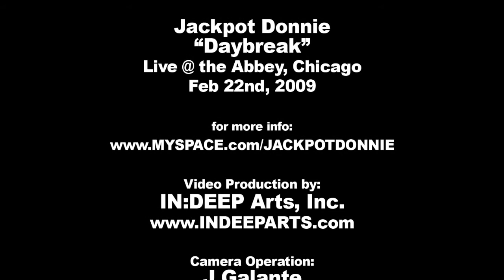Jackpot Donnie - "Daybreak" Live at The Abbey - February 2009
Live at the Abbey.